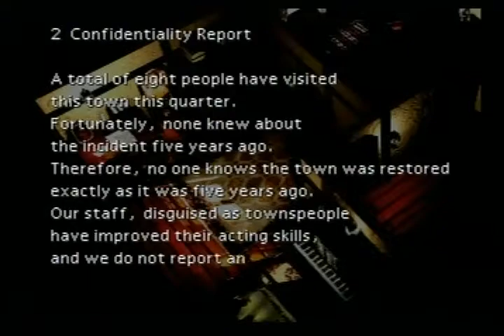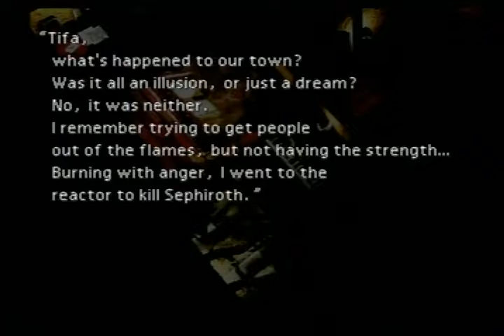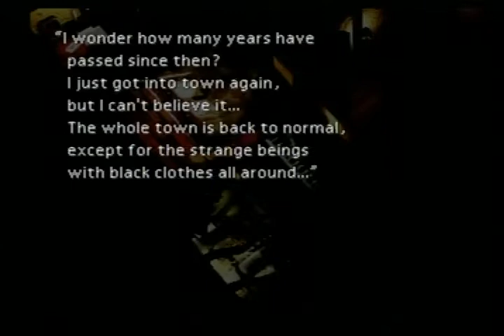FINAL FANTASY 7 PSONE PART 39